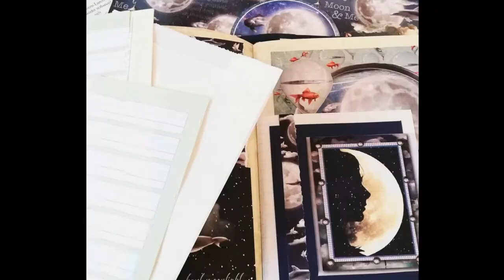mit Buntstiften und Pastelkreidestifte colorieren, so wie ich es mache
++Werbung++
Hallo liebe Bastelfans,
es fehlt noch die Folge zum Colorieren mit den Buntstiften und Pastelkreidestifte. Und hier kommt sie auch schon. Hoffentlich kann ich den einen oder anderen Tipp geben. Viel Spaß beim Zuschauen und Colorieren!
Kreative Grüße
eure Karina